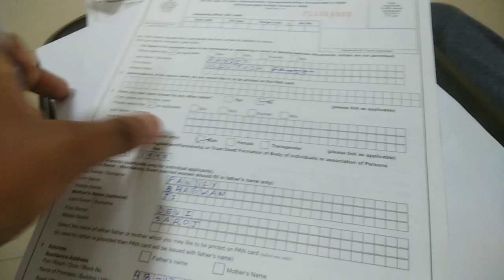Campany bagh Amritsar || Amritsar Vloggers